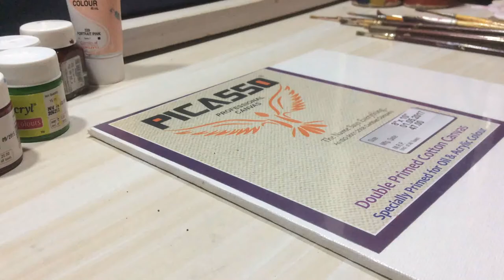Landscape Painting on Canvas | How to draw landscape painting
Landscape Painting done on canvas by me.